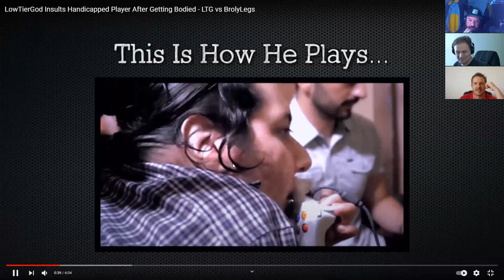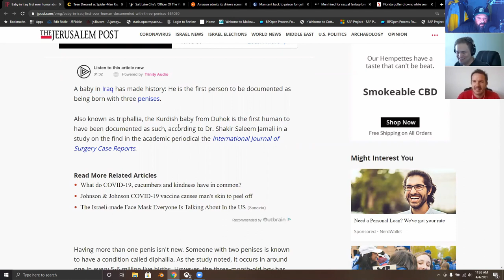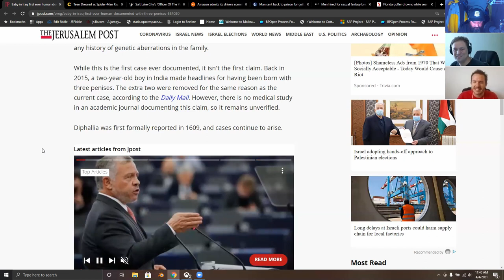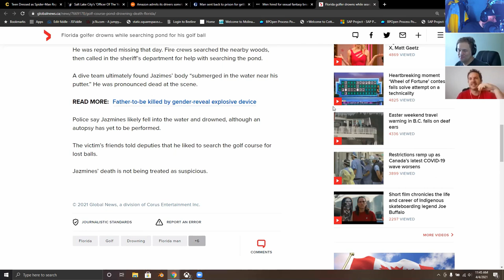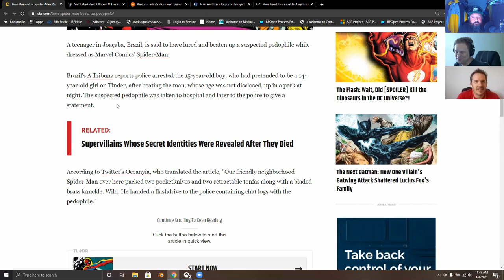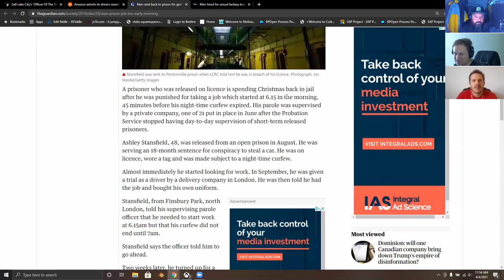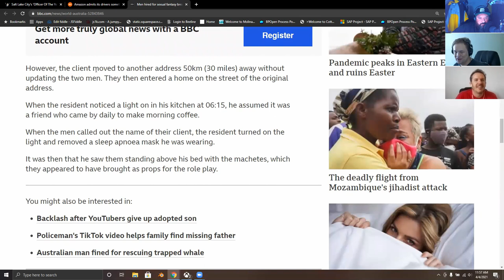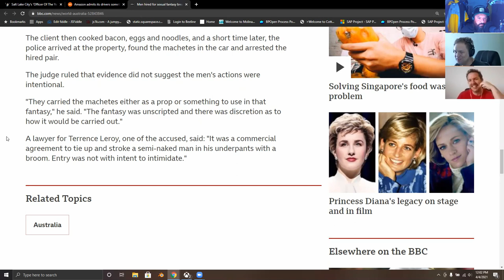Peanut Texas Yoga - How to Die Alone - Episode 176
On this week's episode, the original 3 discuss a new form of Yoga that's going to eventually originate out of Texas, we also talk about...

- We roast Matty about being a soldiers little drummer boy
- We rewrite a classic piece of cinema "Gay Terminator"
- Matty scheldules to get vacinated, he's a good boy!
- Matty gets a new PS5 by hacking the planet
- Florida Man drowns after searching for his own golf ball in a pond
- Teen Spiderman lures and beats up pedophiles in Brazil
- Men break into wrong house while trying to play out a sexual fantasy
- Stevie learns us about the Delta 8
- We imagine Middle America finding out about Delta 8 and speculate their reactions
- Peanut Yoga is a new style sweeping through Texas

How to Die Alone Podcast Links